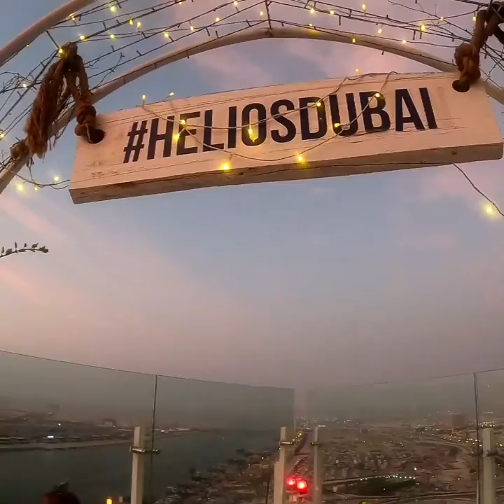BEST PLACE TO RELAX | OVERLOOKING VIEW| HELIOS DUBAI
A Santorini-styled, Greek rooftop lounge in Dubai